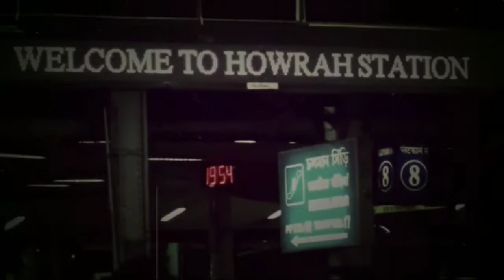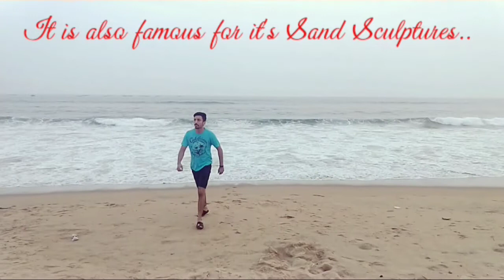LARGEST BEACH IN INDIA | PURI BEACH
Trip to Puri Beach Largest beach in India and to the World Famous Jagarnath Temple which is one of the Four Dhams according to the Hindu Mythology.